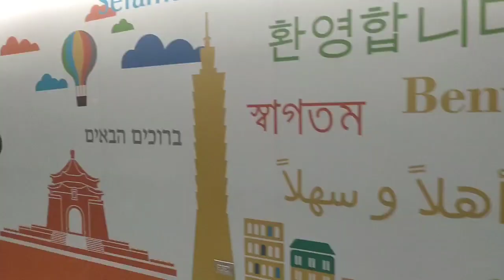WELCOME TO TAIWAN WITH MY TRAVEL BUDDIES